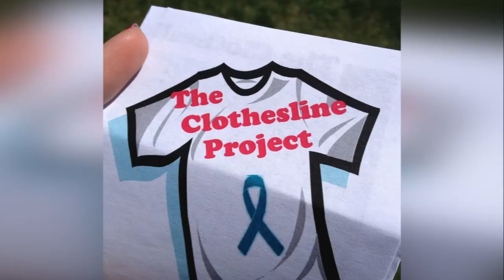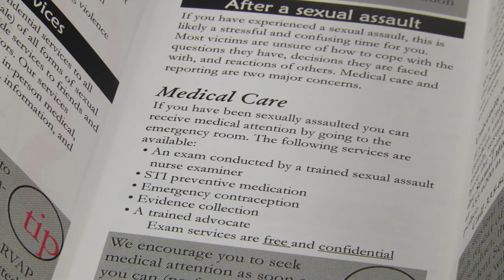RVAP Aims to Prevent and Heal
Karla Miller is the director of RVAP, or the Rape Victim's Advocacy Program. RVAP offers free and confidential resources for Iowa City and surrounding areas. They aim to prevent sexual assault through education, and help victims with their next steps.